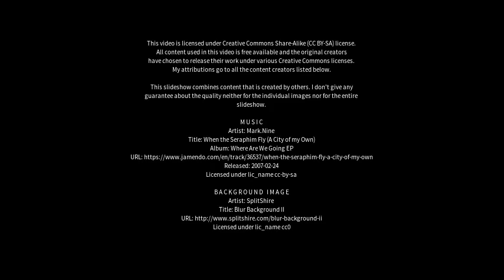Best places to visit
Best places to visit - Ābu Road (India) Best places to visit - Slideshows from all over the world - City trips, nature pictures, etc.